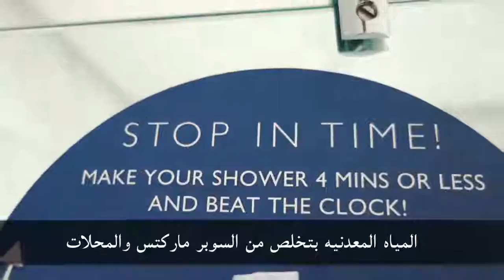كلنا عارفين مشكلة كيب تاون مع المياه ، بس عارفين ان القاهرة ممكن تبقى زيها